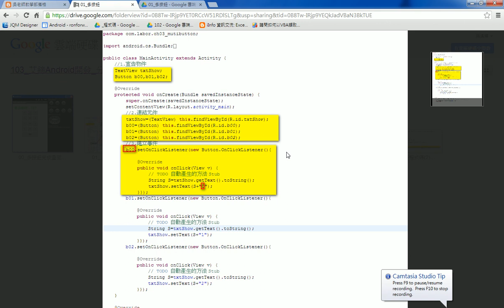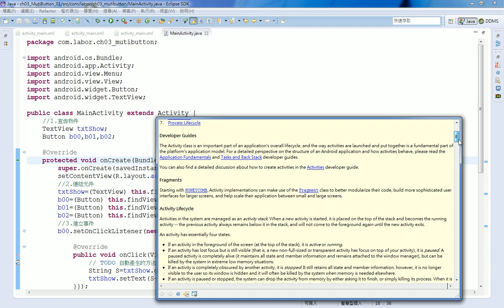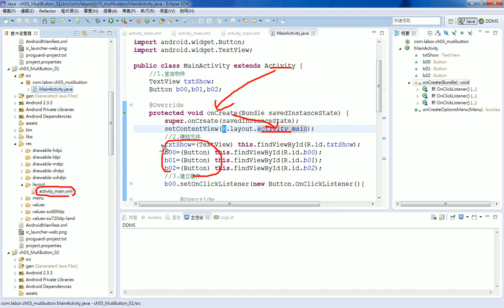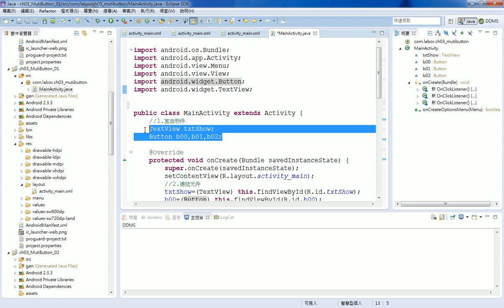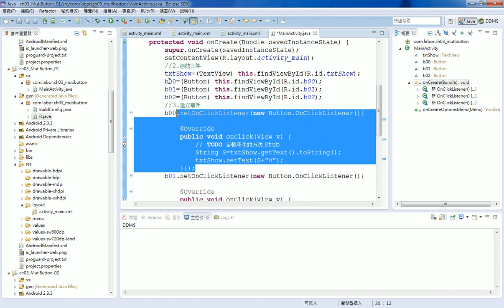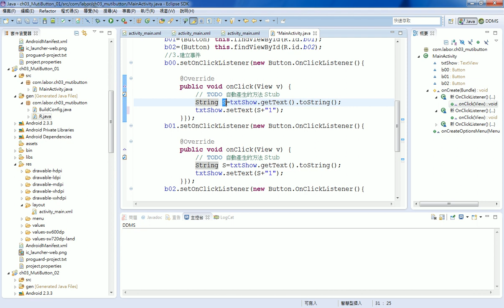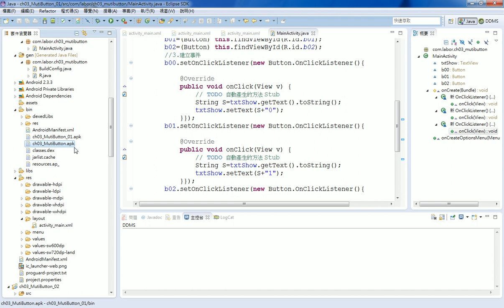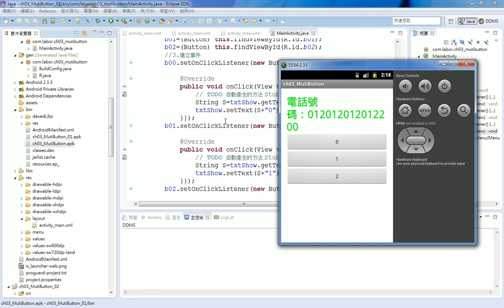03 程式設計說明